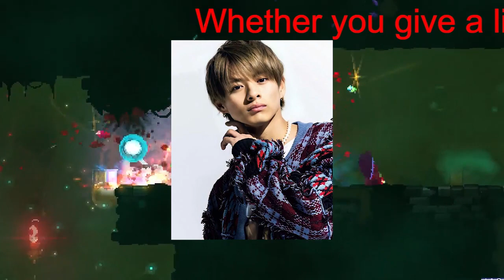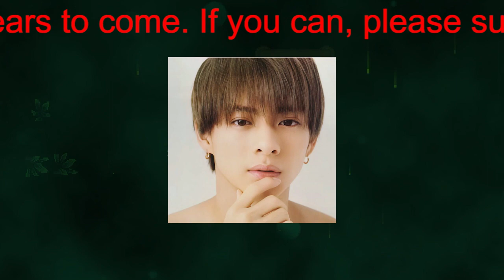【平野紫耀】King ＆ Princeのファンクラブ限定動画が全削除にファン悲鳴、平野紫耀・岸優太・神宮寺勇太がジャニーズ公式から抹消される可能性